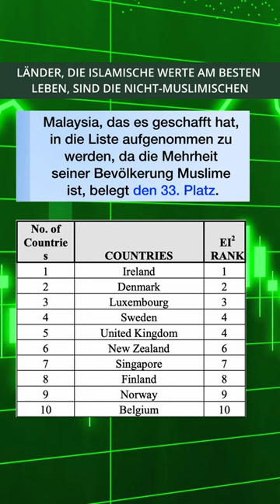[DE] Länder, die islamische Werte am besten leben, Sind die Nicht-Muslimischen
imischen.

Im Jahr 2010 haben Scheherazade S. Rehman und Hossein Askari von der George Washington Universität einen Index, der den „Islamismus“ von Ländern zeigt (An Economic IslamicityIndex), in die internationale Fachzeitschrift Global Economy Journal aufgenommen.

Mit dem Islamizitätsindex wurde untersucht, ob die staatliche Verwaltungspraxis der Länder ohne Diskriminierung der Religion im Einklang mit islamischen Werten stand: Gleiche wirtschaftliche Chancen und Gerechtigkeit, Menschenrechte und politische Rechte, Bildungs- und Beschäftigungsmöglichkeiten, Armutsprävention, Korruption, Zinsabschaffung, Effizienz, Schutz von Verträgen und Eigentumsrechten usw.

In den Ergebnissen des Islamismus-Index befinden sich keine islamischen Länder unter den Top 10. Malaysia, das es geschafft hat, in die Liste aufgenommen zu werden, da die Mehrheit seiner Bevölkerung Muslime ist, belegt den 33. Platz. Mit dieser Studie wird der Unterschied zwischen denen, die sogenannte islamische Werte vertreten, und denen, die sie praktizieren, besser verstanden.